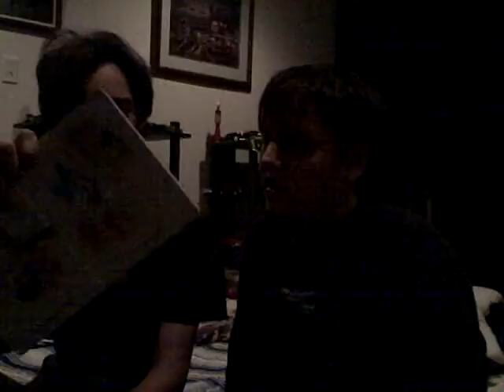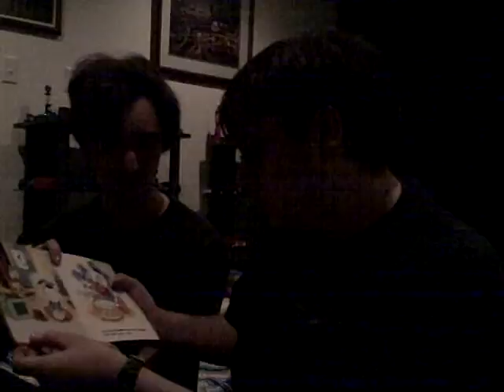Baby daisy hears a noise.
Is that a queaf???